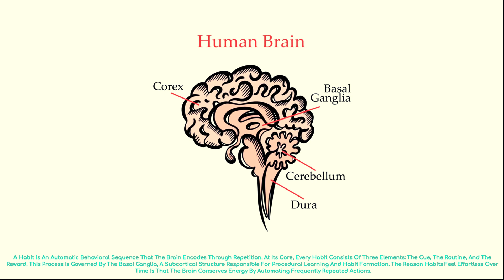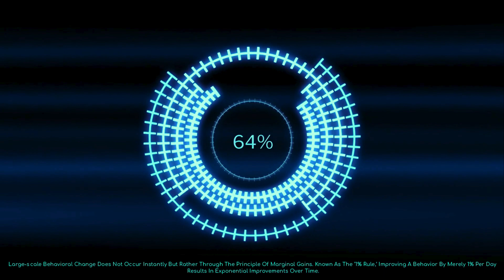How Small Habits Rewire Your Brain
Did you know that 40% of your daily actions are automatic habits, not conscious decisions? Whether it's checking your phone or grabbing a snack, your brain is constantly running on autopilot. But what if you could reprogram those habits to work in your favor?

In this video, we'll explore:
✅ How habits form and how your brain automates behavior
✅ The 1% Rule for massive personal transformation
✅ How to break bad habits using behavioral psychology
✅ Why your environment plays a bigger role than willpower
✅ The secret to making habits stick for life

🎯 It all starts with one small change! What will yours be?

1. The Science of Habit

2. How to Break a Habit (and Make It Stick)

Chapters:
00:00 - Intro: How Much of Your Life is Habit?
00:34 - The Science Behind Habit Formation
01:26 - The Habit Loop: Cue, Routine, Reward
02:35 - The 1% Rule: Small Gains, Big Impact
03:41 - Breaking Bad Habits: Replace, Don't Eliminate
04:53 - How Your Environment Shapes Your Habits
05:51 - Identity-Based Habits: Becoming Your Best Self
06:33 - Final Thought: What Will You Change Today?